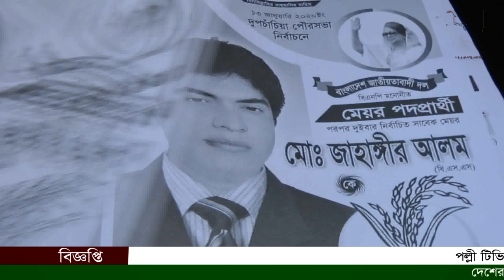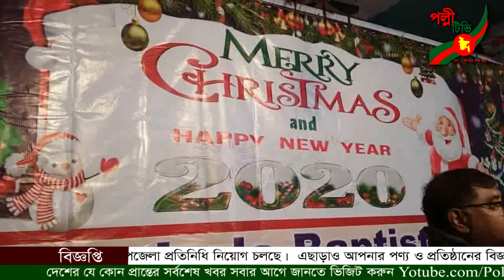আগামী ১৩ জানুয়ারি বগুড়ার দুপচাঁচিয়া পৌরসভার নির্বাচনের দিন যতই ঘনিয়ে আসছে ততই মুখরিত